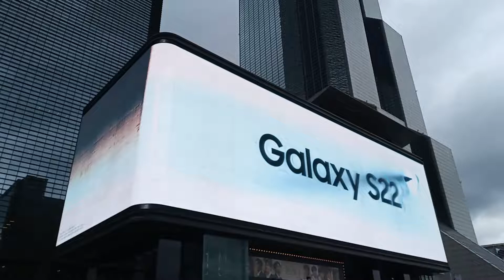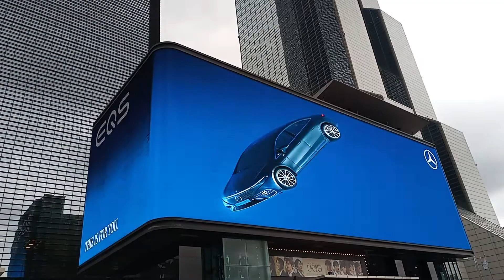COEX & PUBLIC MEDIA ART